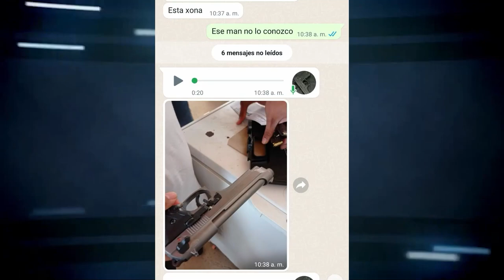LADRÓN PRETENDÍA HURTAR CON ARMA TRAUMÁTICA Y LE PROPINARON UNA GOLPIZA